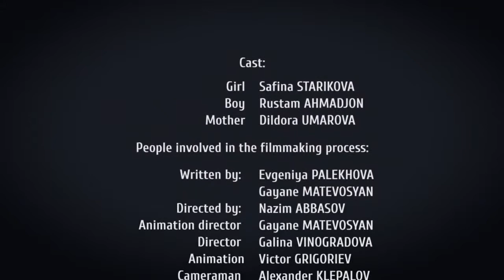The Steppe Tale 2 English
Exciting new hand-drawn saiga cartoon

We have once again teamed up with children in Uzbekistan to create another moving cartoon. ‘The Steppe Tale 2’ is a beautifully illustrated cartoon devised by the SCA, with the children providing all the artwork for the animations as well as the Russian, Uzbek and English voice-overs.

The sequel reflects the challenges all the Ustyurt Plateau’s inhabitants are currently facing. Tough economic times combined with increased industrial processes such as natural gas extraction, construction of industrial gas works, roads and pipelines are all impacting on the saiga’s migration routes and forcing people into having to make difficult choices around sacrificing wildlife to provide for their families.

In this cartoon Nosey the saiga is faced with a new hazard. Altyn Khan, an evil wizard is about to build an Iron City to produce oil and gas which will destroy the environment, saigas and other steppe inhabitants. The protagonists; a young girl, her brother and his robot, have an argument and while the girl tries to help Nosey, the boy makes an agreement with Altin Khan and helps build the city. Exhaust fumes damage the wildlife causing air pollution and Iron City itself is an insurmountable obstacle to saiga migration. Is there any possible way to restore the balance between human needs and those of nature?

We’re grateful to our donors at Disney Canada’s Coins for Change programme and the Wildlife Conservation Network who have helped make ‘The Steppe Tale 2’ a reality.